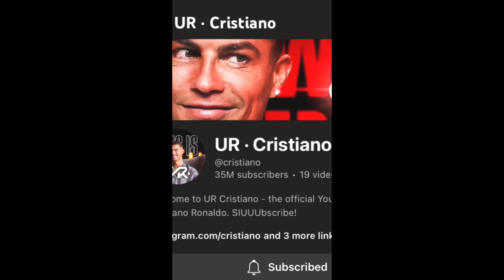Cristiano Ronaldo made record 35M subscribers